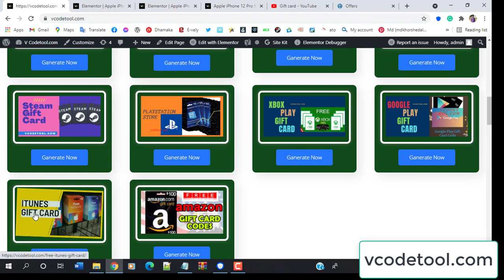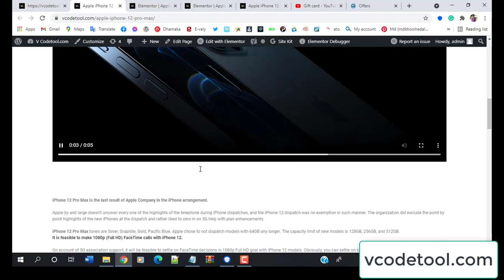i phone12 Max Pro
NETWORK Technology
Status Available. Released 2020, November 13
DISPLAY Type Super Retina XDR OLED, HDR10, Dolby Vision, 800 nits (typ), 1200 nits (peak)
True-tone
PLATFORM OS iOS 14.1, upgradable to iOS 14.6
  NVMe
MAIN CAMERA Quad 12 MP, f/1.6, 26mm (wide), 1.7µm, dual pixel PDAF, sensor-shift stabilization (IBIS)
12 MP, f/2.2, 65mm (telephoto), 1/3.4", 1.0µm, PDAF, OIS, 2.5x optical zoom
12 MP, f/2.4, 120˚, 13mm (ultrawide), 1/3.6"
Video 4K@24/30/60fps, 1080p@30/60/120/240fps, 10‑bit HDR, Dolby Vision HDR (up to 60fps), stereo sound rec.
Features HDR
3.5mm jack No
NFC Yes
Radio No
Qi magnetic fast wireless charging 15W
Stand-by Up to 20 h (multimedia)
Music play Up to 80 h
MISC Colors Silver, Graphite, Gold, Pacific Blue
Models A2411, A2342, A2410, A2412, iPhone13,4
SAR EU 0.99 W/kg (head)     0.99 W/kg (body)
Price $ 1,049.00 / € 1,139.00 / £ 999.00 / ₹ 123,400
TESTS Performance AnTuTu: 638584 (v8)
GeekBench: 4240 (v5.1)
GFXBench: 55fps (ES 3.1 onscreen)
Display Contrast ratio: Infinite (nominal)
Battery life
Endurance rating 95h
Iphone 12 pro max,Apple,Gift,Graphite,256GB,Setup,Quik unboxing,Unboxing,Sabah,Borneo,Malaysia,Indonesia,India,USA,Worldwide,Semporna,Apple Malaysia,Compare picture,Night mode